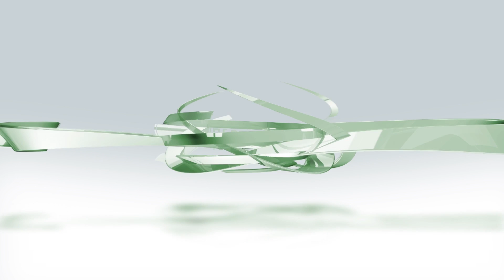Ardis Hoffman Wants to Support You As You Transition to Plant Based Foods